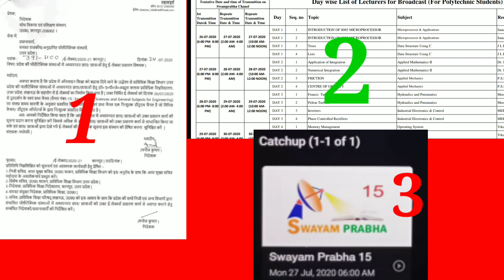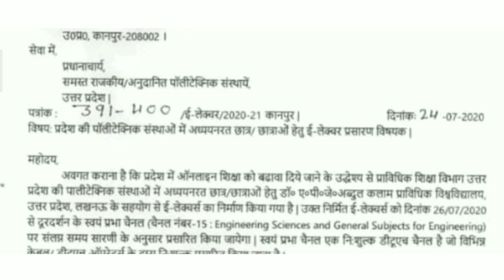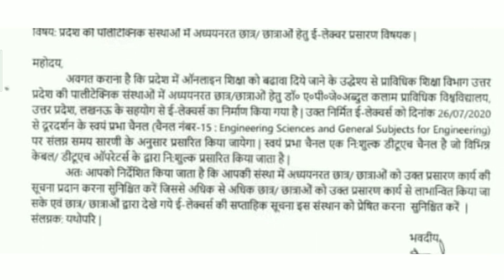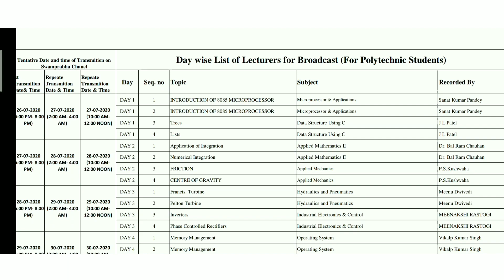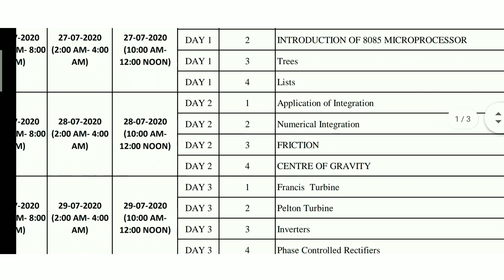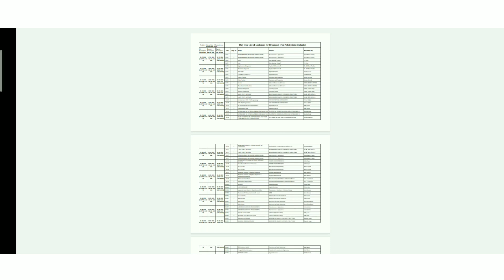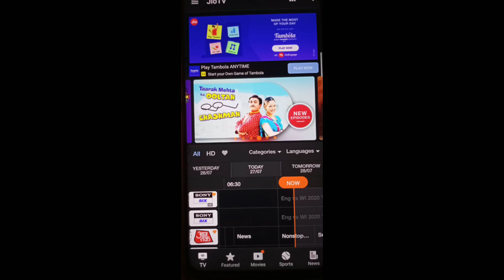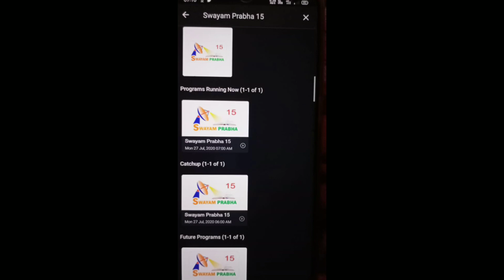Bteup All Doubt Clear video // bteup swayam prabha // upbte news update // bteup online classes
Board of technical education uttar pradesh lucknow 🇮🇳🇮🇳🇮🇳🇮🇳🇮🇳🇮🇳🇮🇳🇮🇳🇮🇳🇮🇳🇮🇳🇮🇳🙏🙏🙏🙏🙏🙏🙏🙏🙏🙏🙏🙏🙏🙏🙏👇👇👇👇👇👇👇👇👇👇👇👇👇👇👇

से जुड़ी हर एक ताजा खबर पाने के लिए आप मेरे चैनल

polyguru latest news, polyguru ji, polyguru ji latest news, polyguru big update, polyguru g today news, polyguru news update